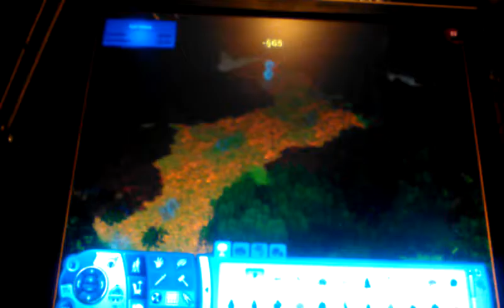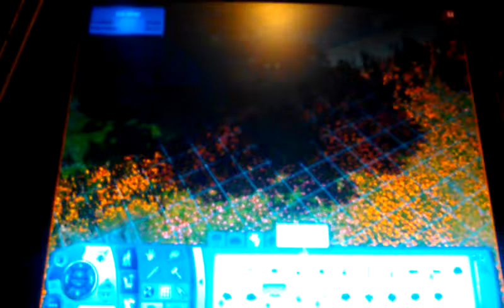Making eggie on sims 3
Lets make me eggie sims 3 pc game